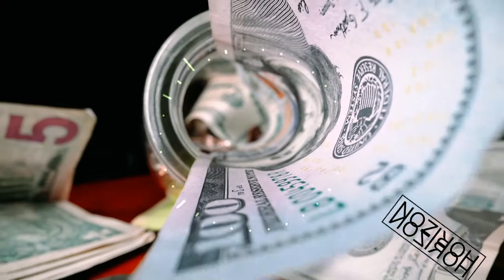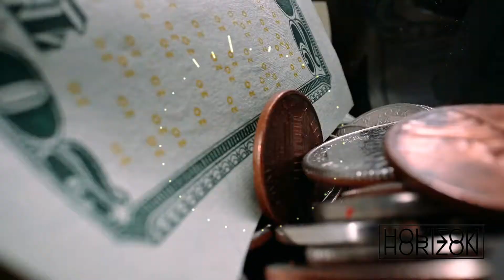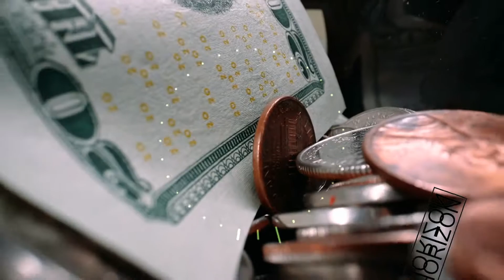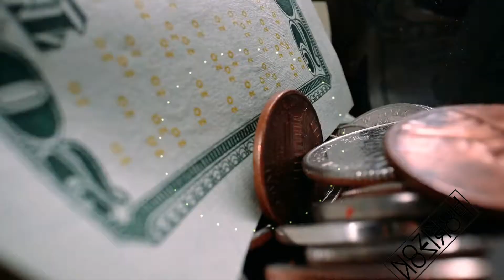Trap Banger Beat / Club Type Beat Instrumental(prod. by HORIZON)